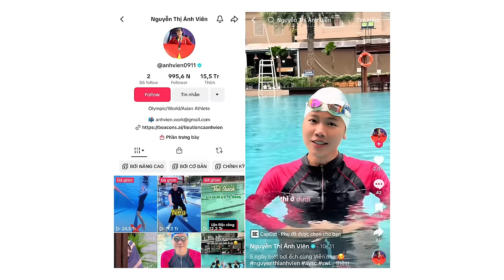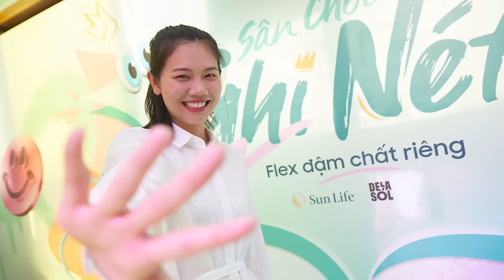ÁNH VIÊN VÀ HÀNH TRÌNH LỘT XÁC NGỠ NGÀNG: TRƯỚC KIA KÉM SẮC, BÂY GIỜ XINH NHƯ THIÊN THẦN